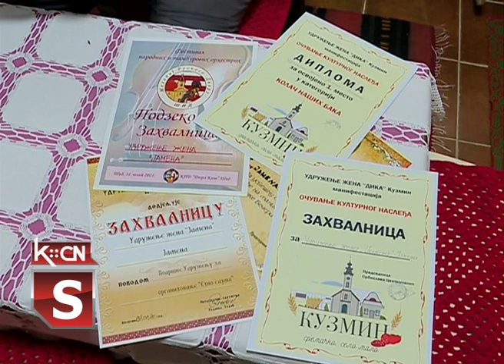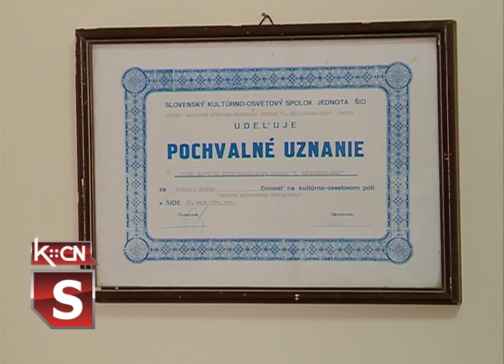Udruženje žena u Jameni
Svetski dan seoskih žena 15. oktobar ustanovljen je na Konferenciji žena Ujedinjenih nacija u Pekingu 1995. godine, kada se i naša Vlada obavezala da ženama na selu obezbedi ravnopravan pristup i potpuno učešće u strukturama vlasti. Svoje aktivnosti žene u seoskim sredinama predstavljaju kroz rad udruženja, a mi tim povodom izdvajamo Udruženje žena iz Jamene u opštini Šid, ćiji je predsednik Katica Jež